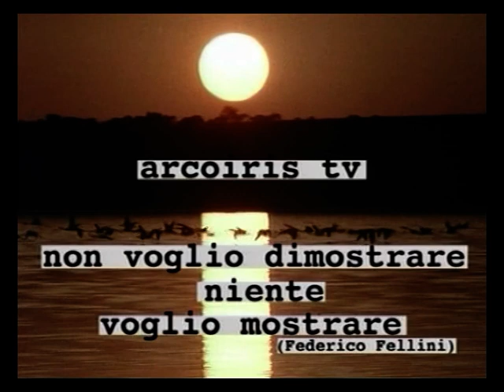02)- Sbilanciamoci - Controcernobbio 2006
Bari, Venerdì 1 settembre 2006
Seconda sessione della seconda giornata di Sbilanciamoci!
Imprese e legalità per un'economia di qualità
Quello del rapporto tra economia e legalità non è un problema solo del Sud; è un problema nazionale ed internazionale.Parti sempre più consistenti del PIL sono prodotte dall'economia criminale e della corruzione, in un intreccio con la politica edi parte del sistema istituzionale. L'evasione fiscale è aumentata in questi anni a livelli altissimi. Molte imprese sonocostrette a piegarsi al ricatto della criminalità. E' necessaria una nuova stagione della legalità e della giustizia fiscale,rimettendo al centro della politica la lotta alla corruzione, alle mafie, all'evasione fiscale per la costruzione di un'economia di qualità.
Hanno coordinato il dibattito: Patrizio Gonnella, Antigone/Sbilanciamoci! e Anna Maria Semitaio/Gianfranco Visicchio, Forum Terzo Settore Puglia
Sono intervenuti: Tonio Dell'Olio (Libera), Pietro Grasso (Procuratore generale antimafia), Alessandro Laterza (imprenditore), Beppe Lumia(già Presidente della Commissione Parlamentare Antimafia), Mario Sconosciuto (Sindaco di Mesagne) oltre a Guglielmo Minervini,Assessore alla Trasparenza e alla Cittadinanza Attiva Regione Puglia, per i saluti.